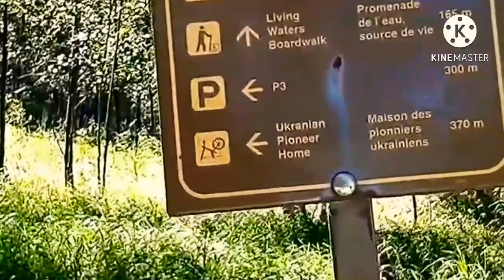Hoa đẹp Cảnh đẹp 17.Nhạc không lời .Cape thư giãn.